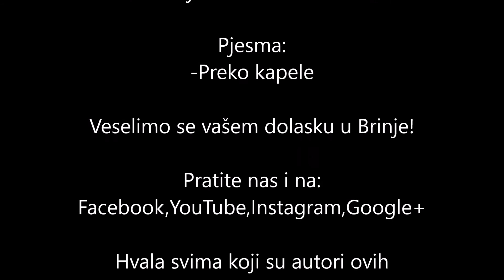Do povratka tebi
Pjesma: Preko kapele
Dobrodošli u Brinje! :)